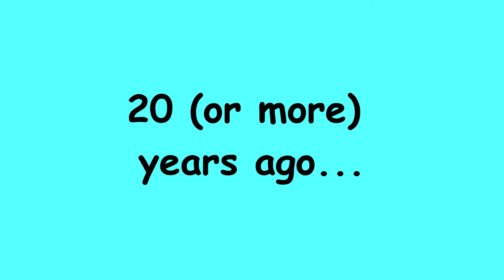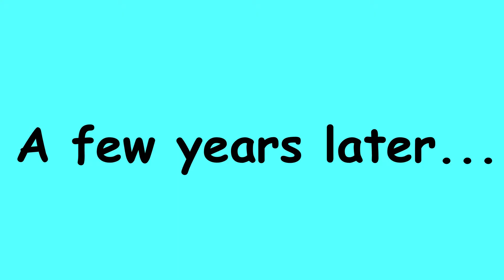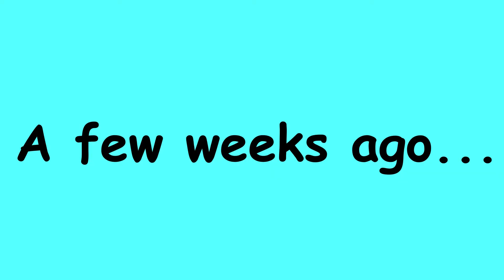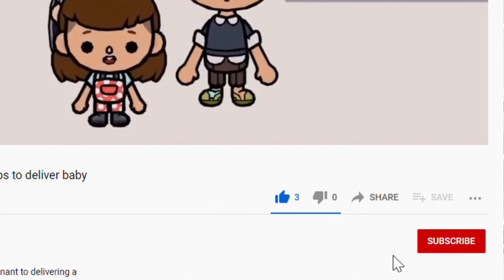Home cook to Michelin Chef Story | Toca life World Jobs | Life of a Chef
Toca life story - Home cook goes from just cooking for her parents to a One Michelin Star chef in a fancy restaurant. Follow her in her journey as she overcomes obstacles along the way in order to pursue her dreams.

Learn through storytelling with toca life world as we follow a home chef on her journey to becoming a One Michelin Star chef.

Credits:
The images and sounds in this video are courtesy of the following artists. If attribution is incorrect, please let us know and we will correct it.

App: Toca World by Toca Boca

2) - Ticking Stopwatch (dry) by DavidJGurney
3) - cheer 01.wav by tim.kahn